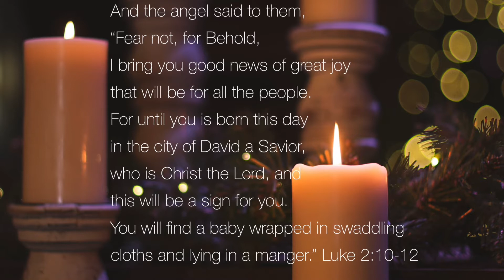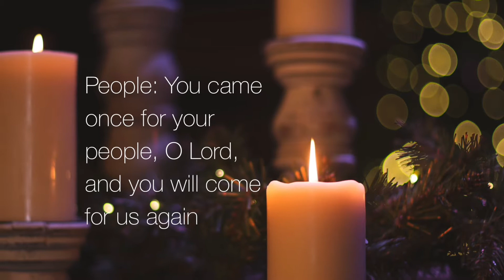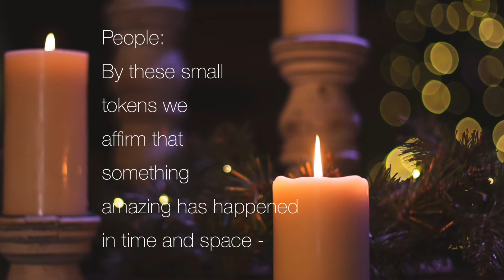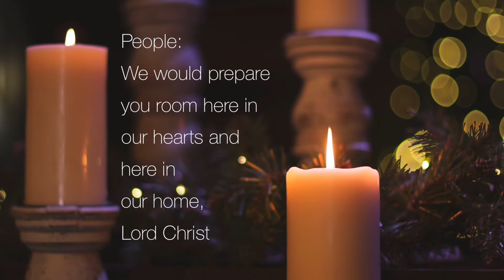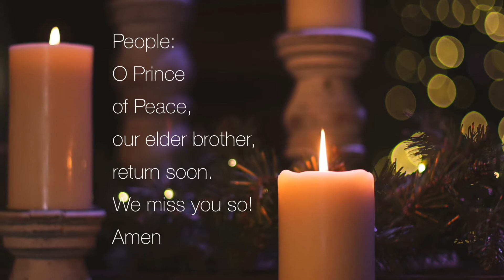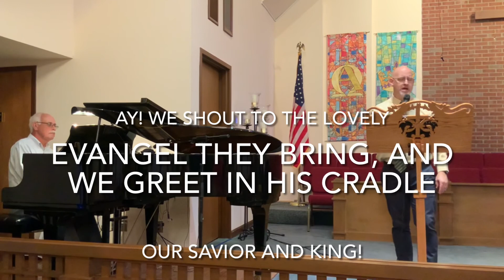Preparation for Advent - Week 1 November 24, 2020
Hanson United Methodist Church